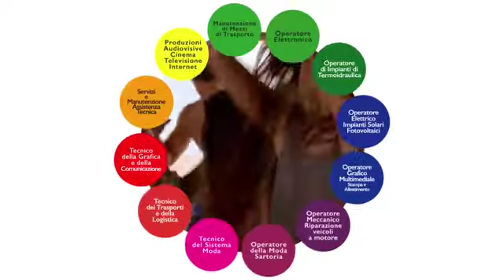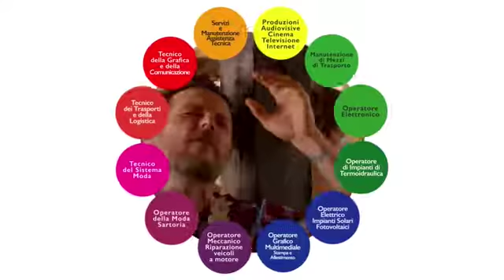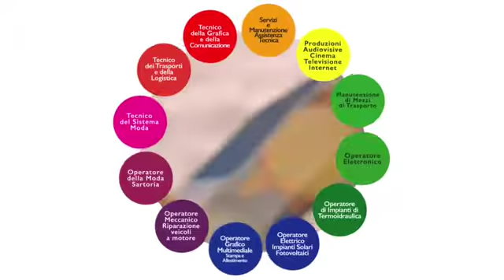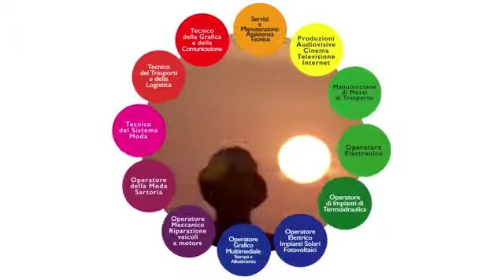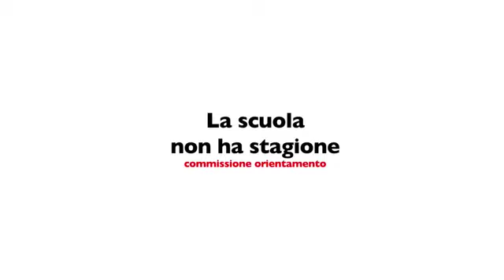Campagna Orientamento 2016 Da Vinci Ripamonti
Grazie all'artista Jovanotti per il bellissimo brano... Lei, è un grande!